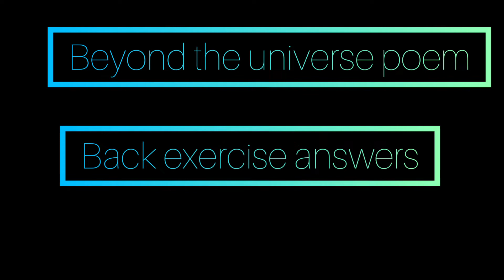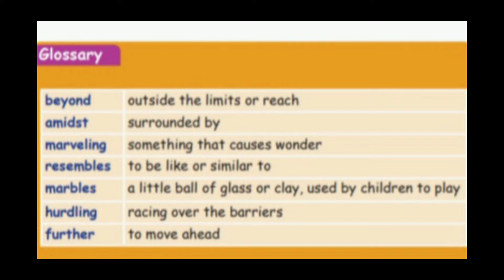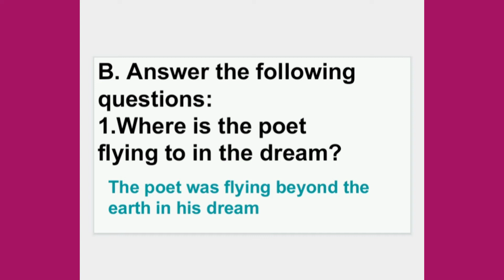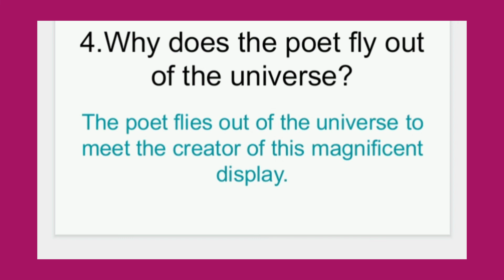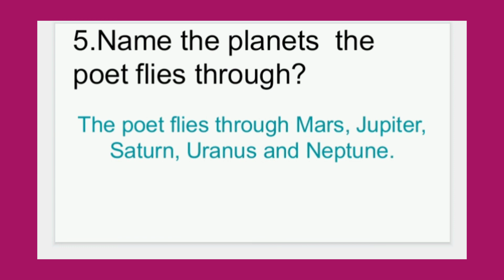Beyond the universe back answers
This video contains" Beyond the universe" Poem back exercise. Pls watch my " Beyond the universe " Poem video link which is given below:

1.Beyond the universe poem-

2.4 th standard English lesson A world with Robots -

3.3 rd standard English lesson Our kitchen
lesson video-